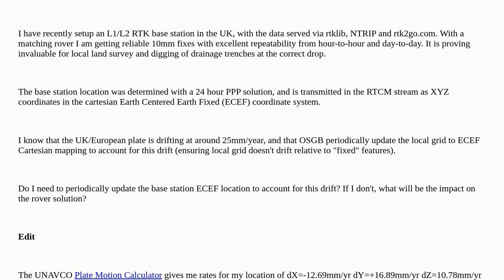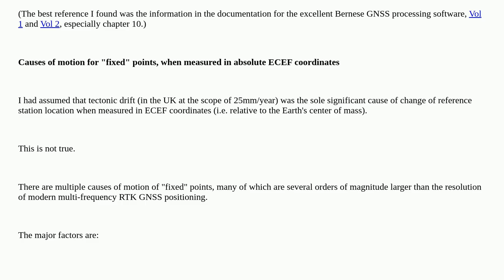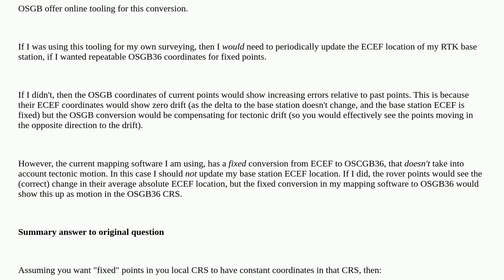Gis: When do permanent RTK base stations need to update their advertised ECEF coordinates to acco...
When do permanent RTK base stations need to update their advertised ECEF coordinates to account for continental drift?

A special thanks goes out to the community

  rtklib ecef rtkgps+ gps